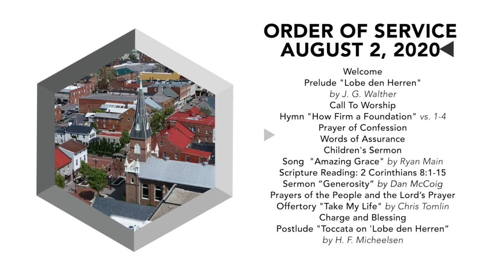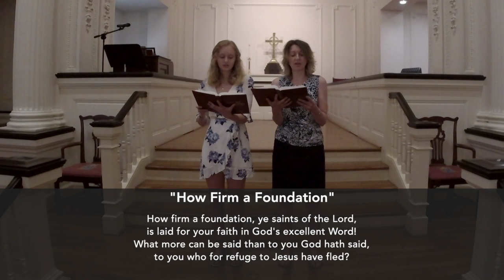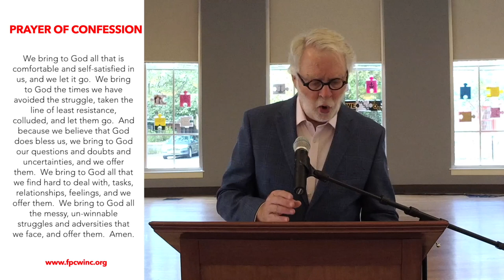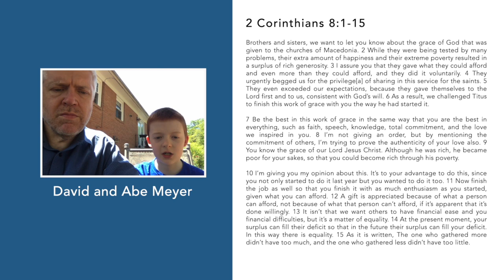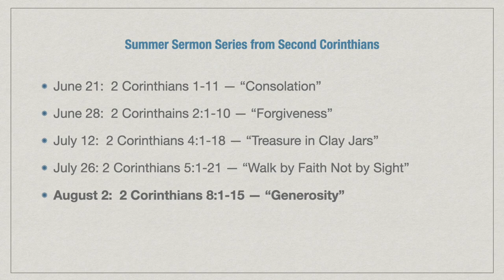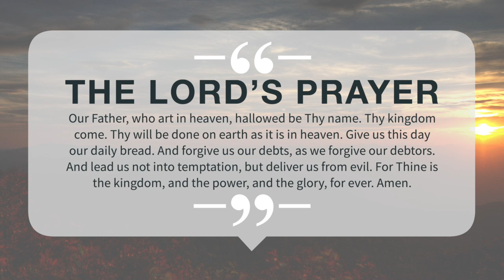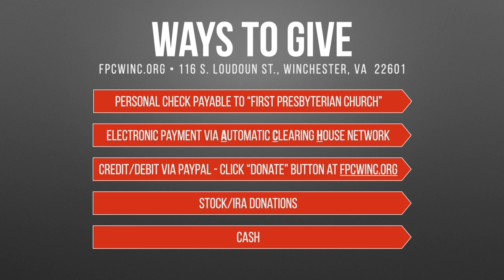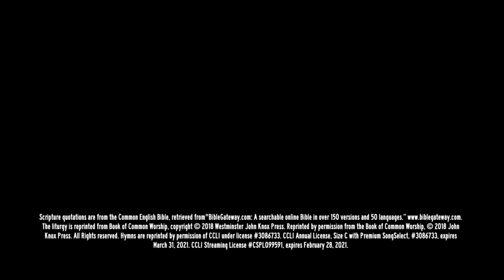August 2, 2020, Online Worship Video of First Presbyterian Church- Winchester VA